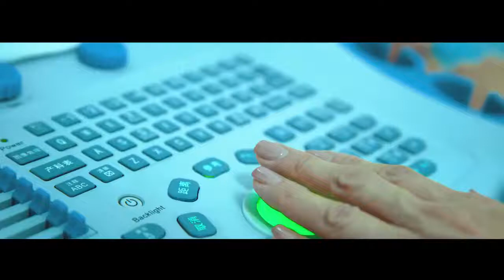Данияр Эрматов - Апамдын Болчу Келини